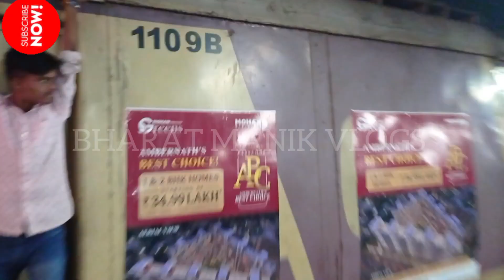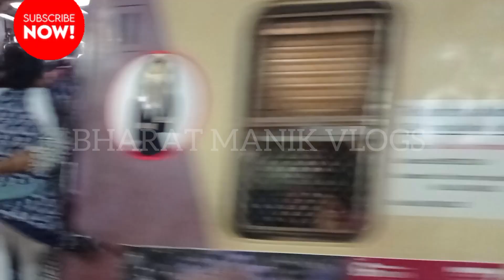Kurla railway station Crowd hour | kurla local train crowd time | Crowded time in Mumbai local train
Dosto Aap Sabhi ka mere channel par swagat hai 🙏🏻🙏🏻
mere yeh video aapko kese lagte hai please comments kar ke bataye

mera video watch karne ke liye aap sabhi ko Dhanywad 🙏🏻🙏🏻